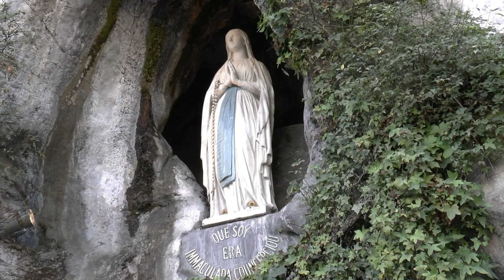Santo Rosario alla Grotta di Lourdes del 14 settembre 2019 ore 18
Dalla Grotta di Lourdes Santo Rosario di Sabato 14 settembre 2019 ore 18.00